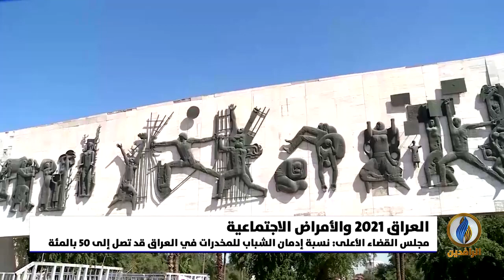تقرير إخباري.. تفاقم معدلات الأمراض الاجتماعية في العراق